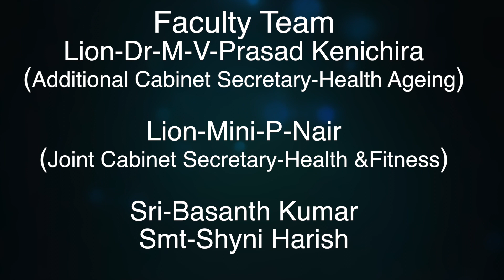LION DISTRICT 318 E-JEEVAM TITLE SONG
LYRICS-NARAYANAN MAYYIL & SREEREMYA
MUSIC & SINGING & EDITING-SASI VALLIKKAD